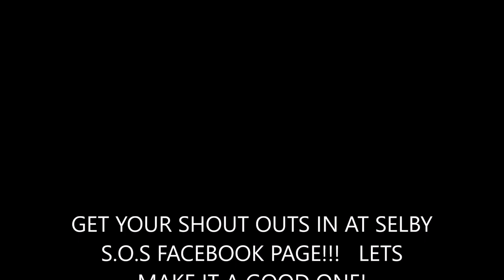I'M GROUNDED! SO LETS DO SOME SHOUT OUTS!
get your shout outs in at Selby S.O.S on Facebook, lets spread the love and make it a good one!!!